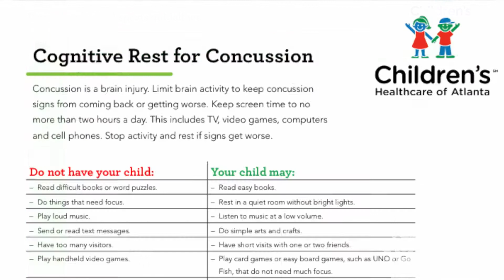The Children's Concussion Program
Our team sees thousands of kids with concussions each year. Several teams at Children's work together to treat concussion patients. This multidisciplinary approach helps make our program unique. We are the only organization in Georgia with a dedicated concussion hotline. We are also the only Georgia hospital with concussion materials endorsed by the Georgia Department of Public Health.